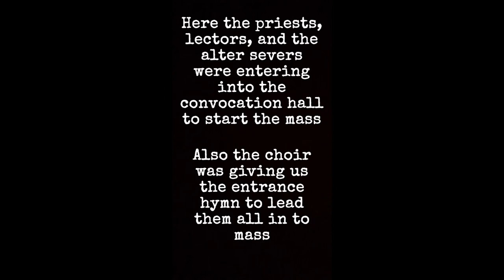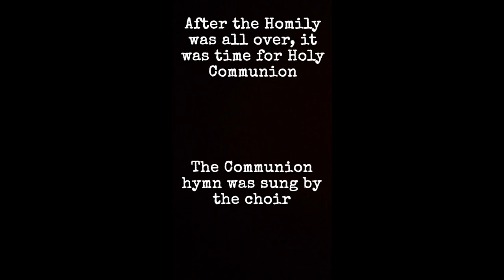Welcome to my first ever vlog on Compulsory Mass as a student of Augustine University in 100 level.